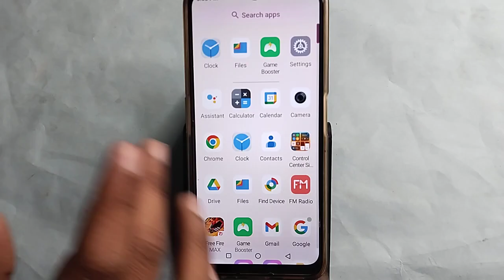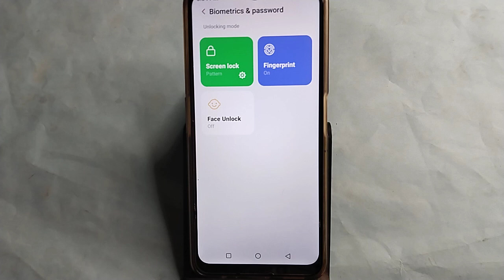Moto G24 Power me fingerprint kaise hataye, how to remove fingerprint lock in Moto G24 Power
Best powerful CPU under 10k

60-Inch Tripod with Bag

7 Socket 6A Extension Board

multiplug Extension